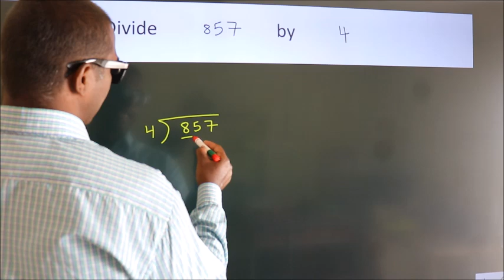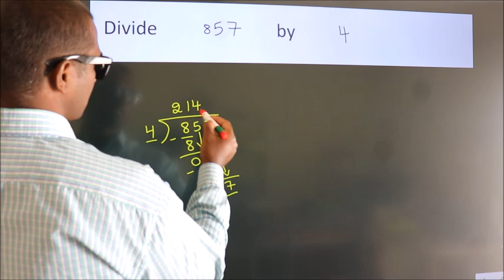Divide 857 by 4